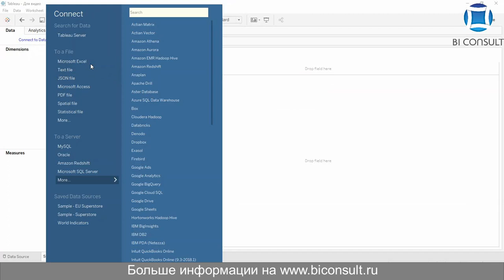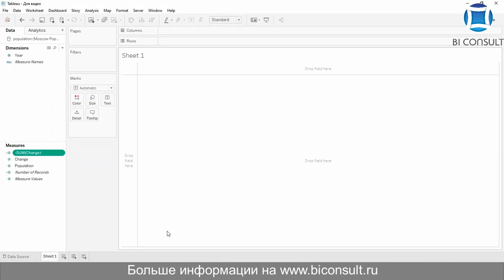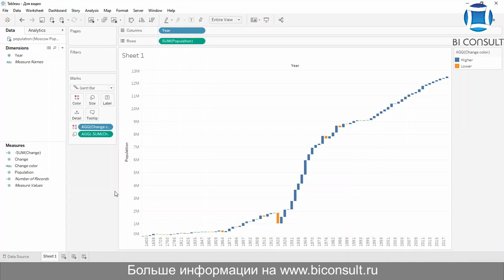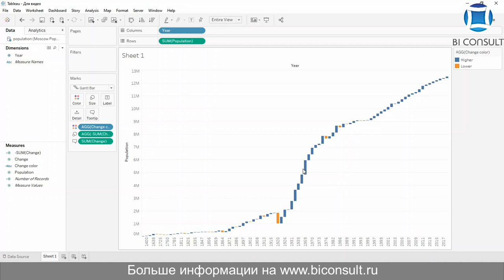Решение задач Tableau марафона #21 задача "21 Population Про водопады" обучение учебник Tableau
Задача #20
Датасет
Население Москвы с 1350 года, данные не ежегодные.

Задание
1. Постройте график изменения населения Москвы при помощи waterfall графика.
2. Используйте цвета и фромы.
3. Разместите решение на дашборде.

tableau роза найтингейл построить,
tableau pro марафон,
tableau туториал,
tableau prep builder download,
tableau community,
tableau certification,
power bi vs tableau,
как подключиться к pega в tableau,
tableau server vs desktop,